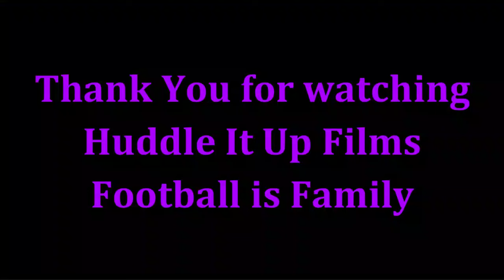Morgan Moses Highlights - Baltimore Ravens 2023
Run Blocking 0:00
Pass Pro: 2:38